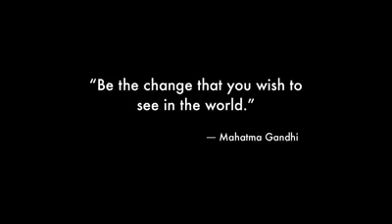Corruption is everywhere